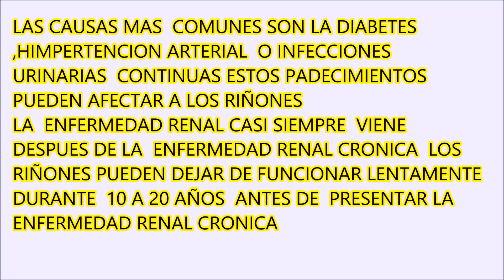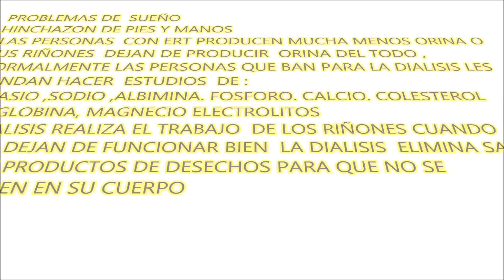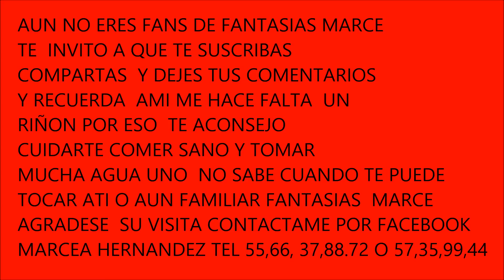SINTOMAS DE UNA DIALISIS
PERDIDA DE PESO  DOLORES DE CABEZA ,VOMITO,NAUSEAS,MAL ALIENTO,SANGRADOS  NASALES ,CALAMBRES  HINCHAZON,CAMBIOS EN LAS UÑAS ,PIEL ANORMALMENTE CLARA A OBSCURA  ETC  SI AUN NO TE HAS  SUSCRITO  HASLO YA  VIDEO TODOS LOS DIAS